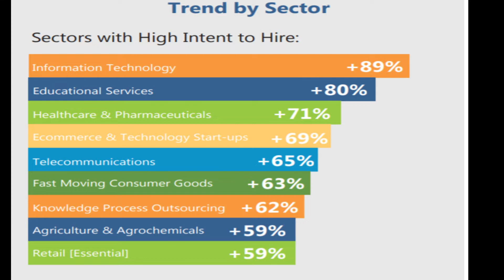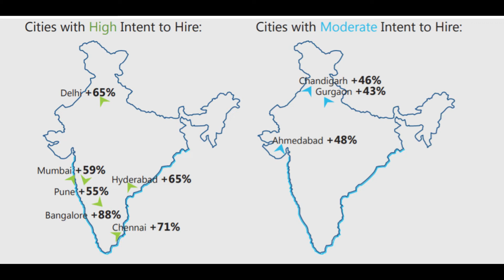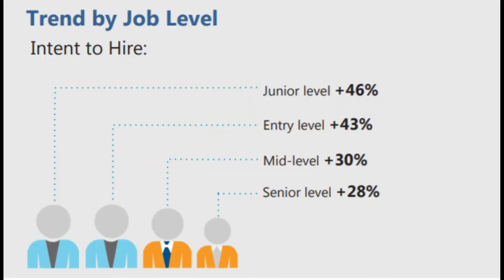Jobs In 2022 | Indian Job Market In 2022 | Hiring Trends in 2022 | Jobs After 3rd Wave of Covid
Hello professionals

In this video you will get to know How the Indian Job Market is responding from Jan 22 to Mar 22? How employers are responding when it comes to hiring new talent in the current quarter, you will understand the hiring intentions of the employers across all the sectors.

You will also get to know these things:
1 Which sectors will do maximum hiring?

2 Which cities will have maximum jobs to offer

3 Will understand if there is any change in the employer's hiring intention compared to the previous quarter.

4 Will also discuss those candidates who will be most in demand.

Other Important Videos For You -

2 Most Demanded Jobs In India 2022 | Most Demanded Jobs In 2022 | Top 5 Skills Demanded in 2022

4 Salary Structure Explanation | Compare Two Job Offers | CTC Vs Take Home Pay | CTC Vs Net Salary